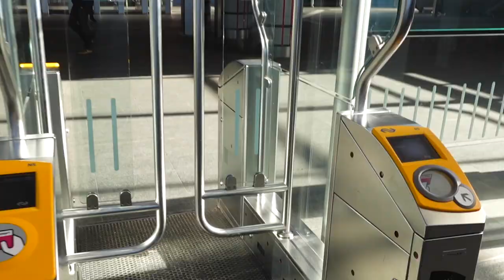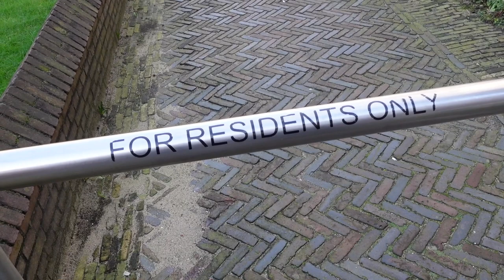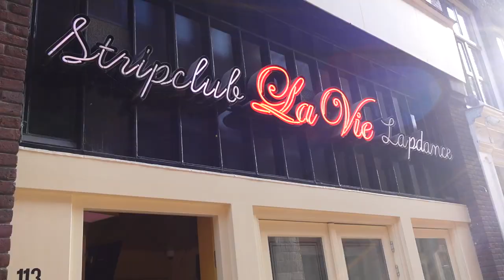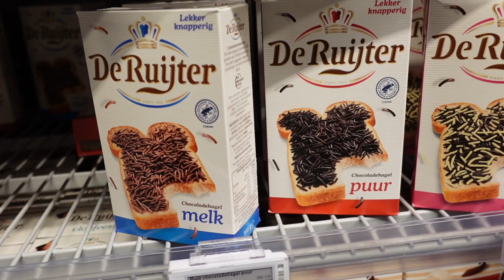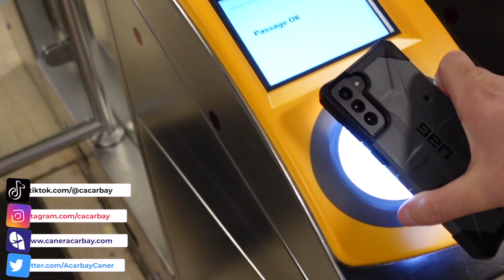The city of Freedom: Amsterdam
Amsterdam's root refers back to ancient times. Previously, the city was called Amstelerdam. Some locals often call the city name "Mokkum". No matter what it is called, Amsterdam is a fantastic city! I simply love Amsterdam! It's the city of freedom. If you are curious about watching another travel vlog from a pilot's eye, I would recommend you to watch my Amsterdam Vlog!